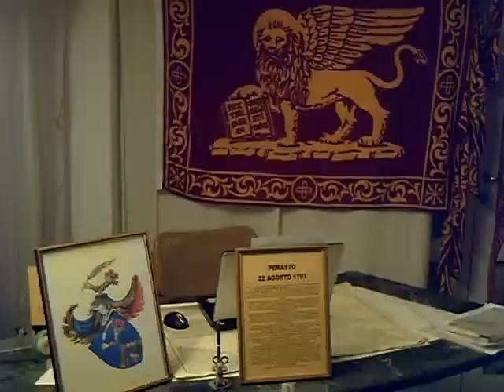GONFALON DELLA SERENISSIMA CHE STA ANCORA NEI NOSTRI CUORI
Solenne discorso di Conte Viscovich in Perasto 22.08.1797.
Questo é un omaggio a mio amico R.P. di Padova .
Inoltre saluto tutti veri dalmati sparsi per il mondo.
Un particolare saluto alla LIGA VENETA E LEGA NORD.